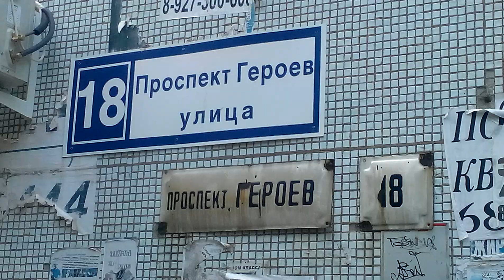Трагедия в Балаково: соседи рассказывают, что покончившая с собой была очень добродушной .3gp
Корреспондент ИА "Версия-Саратов" побывал в Балаково в доме № 18 по Проспекту Героев, где произошла трагедия: там были обнаружены тела двух убитых детей, а тело их матери было найдено у подножия одной из высоковольтных вышек, с которой она, предположительно, спрыгнула. Соседи погибшей сказали, что не могут поверить в случившееся: семья была положительной, снимала в этом доме квартиру с зимы. Женщина жила здесь с двумя детьми, старшая из девочек еще не ходила в школу, младшей был всего месяц. Муж погибшей был на заработках на Крайнем Севере, иногда навещал семью, но, по словам соседей, ходили слухи, что он собирается бросить жену. В подъезде стоит коляска, принадлежавшая женщине. "Мы спрашивали, не боится ли, мол, оставлять в подъезде, она говорила, что нет. Такая добродушная была", - поделились собеседники с корреспондентом информагентства.